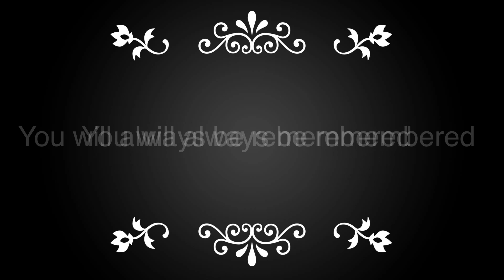Memory of Luna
Luna is now gone from the world, but not from our hearts. I have loved her since I first saw her in her little cage my mum carried her in up to the house while me and my brother was watching from the window.
She was born 15/06/2016 and I loved her every single minute event single day, so this was really hard for me.

I am still crying every single night just missing her, but she is in a much better place. If the vet finished the surgery she would have been alive, but in severe pain so it was for the best.

I love you Luna, and everyone that knew you also loved you deeply. You were amazing. You were not just my pet dog, you were my family.

Rest well my love❤️‍🩹

Song: My heart will go on ~ Céline Dion